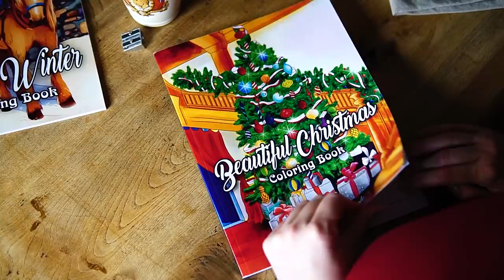Want to get in the Christmas mood, then you need to watch this!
Wholesome Christmas Vlog | Cozy Christmas Eve | Vlogmas

Simple living and slow living certainly play a huge part of our English Christmas, with a huge emphasis on calm and cozy! Wholesome, non commercial and simple is what my family has always focused on, and I now continue this with my own little family.

Our heartwarming Christmas vlog will have you feeling Christmassy and festive, just in time to enjoy this wonderful time of year.

We would like to wish you a very Merry Christmas from our family to yours and we hope that you find warmth, love and happiness.

MY KITCHEN ITEMS:
Kilner Jar Products
Denby Tableware
Kitchen Tea Towels
YORKSHIRE TEA
British Post Box Tea Tin

MY PERSONAL ITEMS:
Charm Bracelet
Clothes - Joules
Boots - Hunter
My Crocs
Nail Varnish Essie
Hair Care Biolage

Seasons of My Life
Old Wives' Lore: A Book of Old-Fashioned Tips & Remedies
Plain and Simple: A Journey to the Amish (Ohio)
Stillness is the Key: An Ancient Strategy for Modern Life
Timeless Simplicity: Creative Living in a Consumer Society
Grandma's Ways for Modern Days
Jane Eyre: Chiltern Edition
Wuthering Heights: Chiltern Edition
Lost Crafts: Rediscovering Traditional Skills

MY FAVOURITE BOOKS FOR CHILDREN (*Absolute favourites)
Letting Swift River Go
Ox-Cart Man
From Dawn till Dusk
Flower Fairies One Hundred Postcards Cards
A Natural History of Fairies
*The Quilt
Little House
*The Dam
*The Hidden House
Beware Beware
*The Hundred-Year Barn
*Hello Lighthouse
The Country Fair: Adapted from the Little House Books by L I W
The Deer in the Wood: Adapted from the Little House Books by L I W
Little House Birthday: Adapted from the Little House Books by L I W

Thank you and see you soon, Apron x